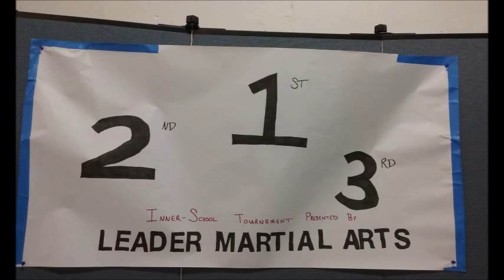Tournament and Graduation august 2016 | Leader Martial Arts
Here's a slideshow of our graduation and inner school tournament from august 2016. Enjoy!